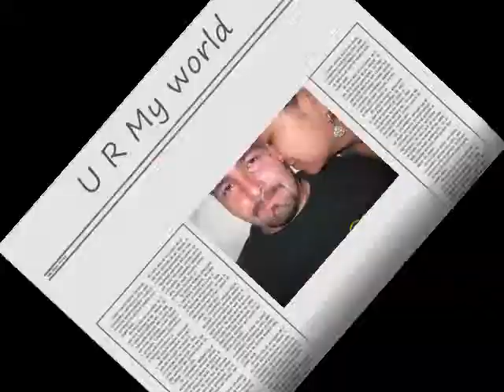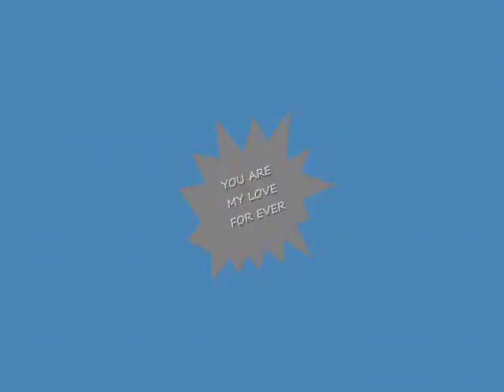My love-Chris-2009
Happy father's day babe, you are the best!!